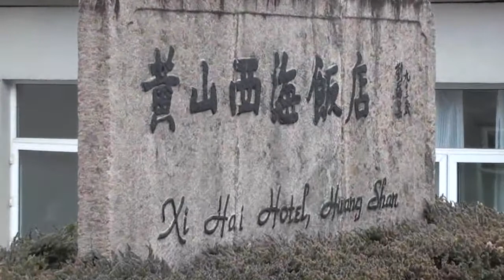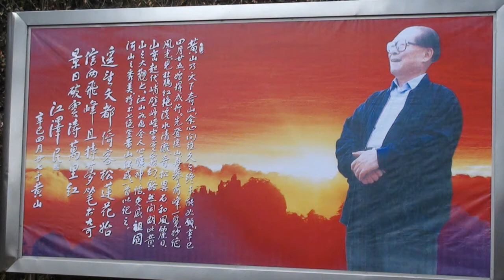在雨中从黄山乘北海云谷索道下山20110319 huangshan3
在雨中体验及感受从黄山西海饭店步行至北海乘车云谷索道下山